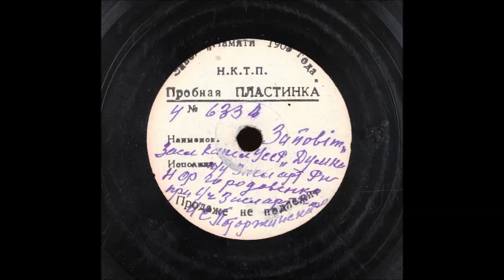Заповіт Іван Паторжинський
1935
Хорова капела "Думка"
Дир. - М. Ф. Городовенко